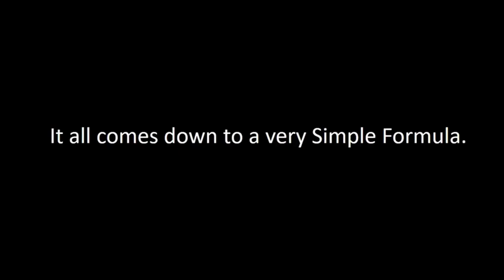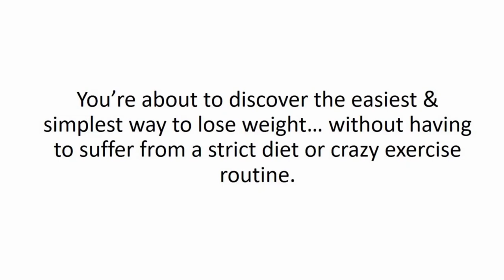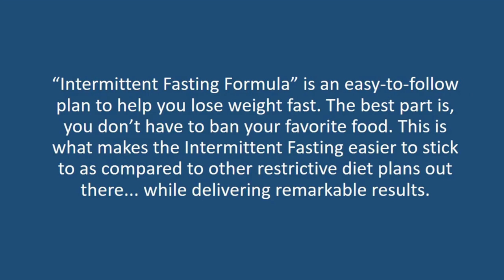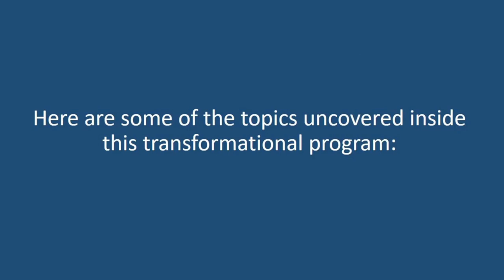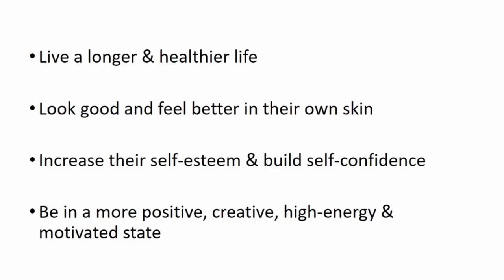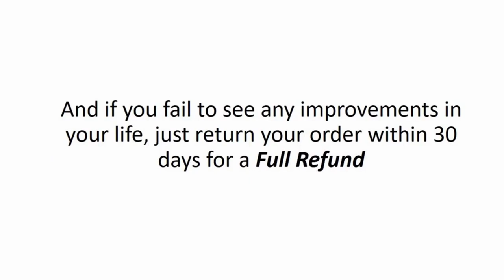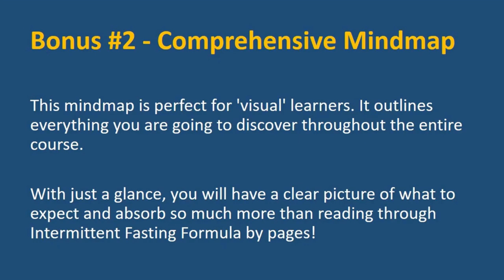How I Lost 20 Pounds While Eating Whatever I Want!| Intermittent Fasting Formula Review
Thanks For Checking Out This Intermittent Fasting Formula Review Video!!

In this Video we are Discussing all about Intermittent Fasting Formulas and Diet Protocols for beginners!!!

Obesity is becoming an increasing problem. So, it’s no wonder that so many people are looking for a better way to lose weight.

Traditional diets that restrict calories often fail to work for many people. It’s difficult to follow this type of diet in the long-term.

Many people have been searching for a diet that can be maintained long-term. Intermittent fasting is one such diet. More of a lifestyle change than an eating plan, it is different from regular diets.

Followers of intermittent fasting find it easy to follow for extended periods. Even better, it helps them to lose weight effectively.

With this video course you’re about to discover the easiest & simplest way to lose weight… without having to suffer from a strict diet or crazy exercise routine.

You’re about to learn one of the best diet strategies to help you achieve your dream physique as quickly as possible.

Topics covered:

The Benefits of Intermittent Fasting
Why Does Intermittent Fasting Help To Promote Weight Loss?
Is Intermittent Fasting Safe?

Right You Have 3 Option Here!!!

Option A
Do Nothing

If you choose to do nothing, your life will remain the same as where you are right now. Nothing new will ever happen. Your body and health will still be in the same condition.

Option B
Look for other solutions
While there are other solutions out there, but I’ve already saved all the trouble especially if you want to do your own research on this topic.

I don’t want you to waste your time looking for other programs and then get disappointed.

Plus, all you’re getting from this life-changing blueprint are proven strategies that I personally use to get in my best shape.

I want you to get better.

Option C
Get the Intermittent Fasting Formula.

I have explained how the Intermittent Fasting Formula can help you achieve your body goals, lose weight fast, make you look good, and improve your health. These changes will allow you to transform into the best version of your life.